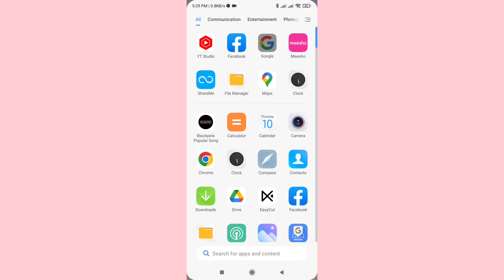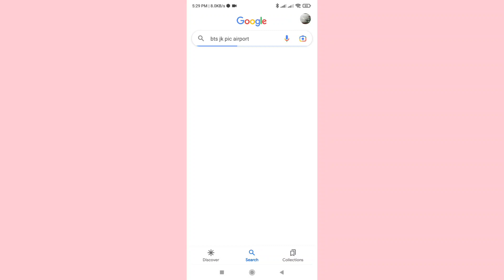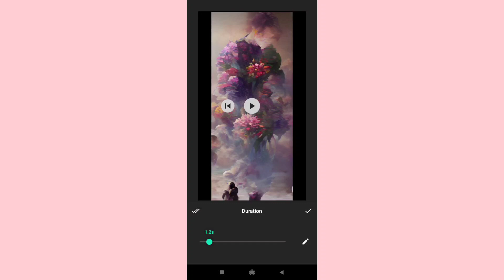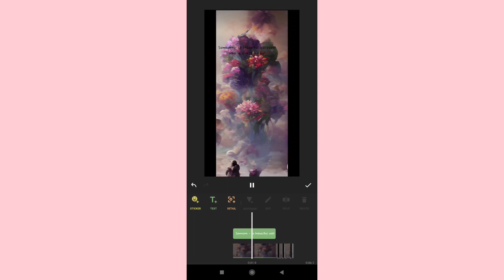how to make BTS jk edit of middle of the night💜.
video request by
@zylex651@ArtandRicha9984